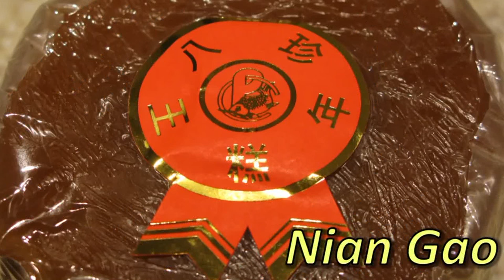11 Foods to Eat or NOT Eat During the Chinese New Year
Here are some food items you should eat or avoid during the Chinese New Year!

                   Snappydanno
Periscope: Mikexingchen